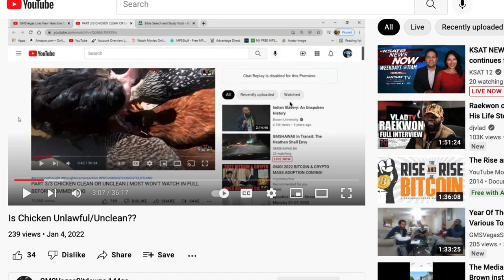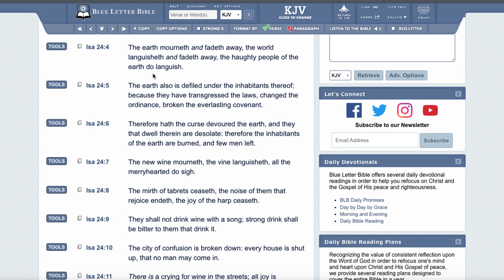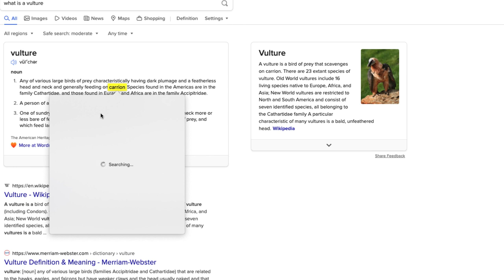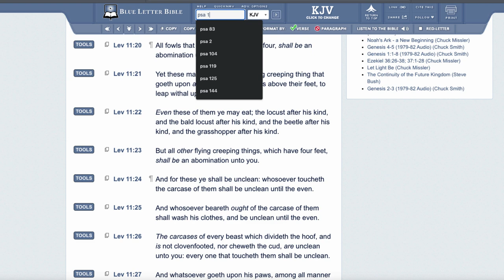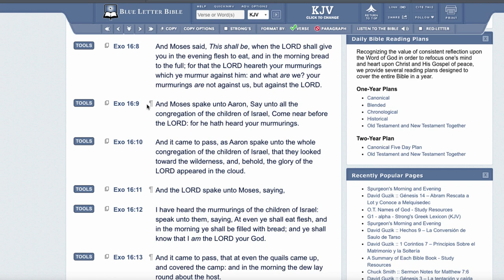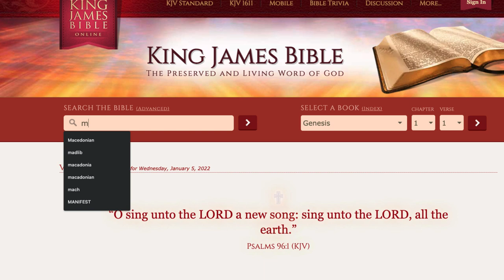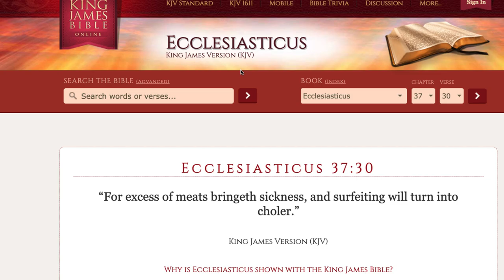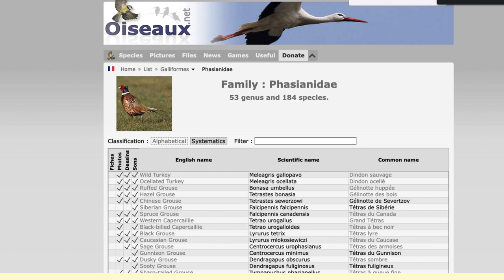IS CHICKEN AND DOMESTIC TURKEY LAWFUL TO EAT OR UNCLEAN?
A BALANCED LOOK INTO THIS CONTROVERSIAL QUESTION